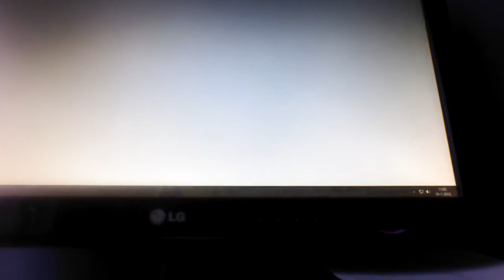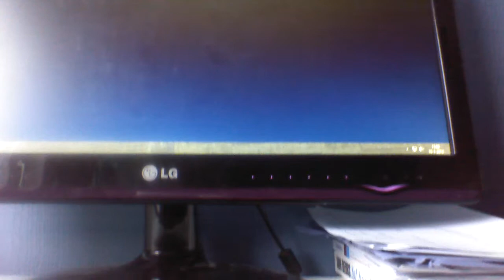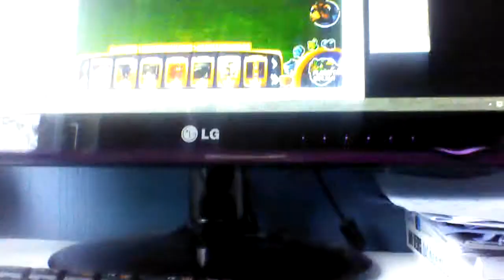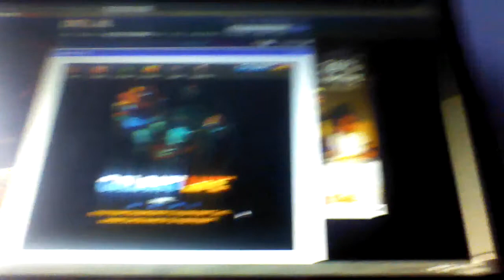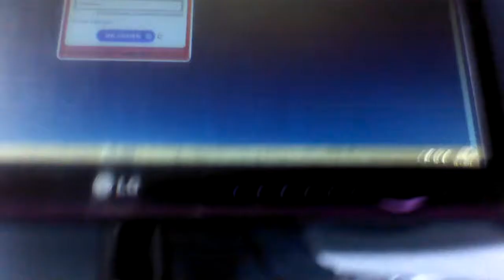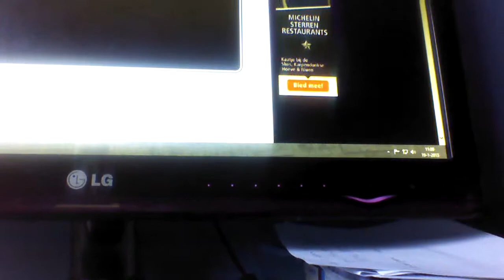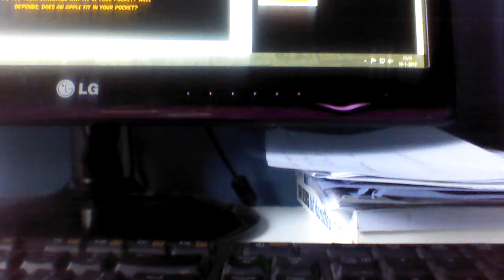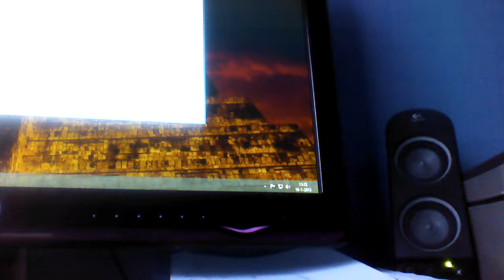Vrienden worden op spel.nl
Hallo jacoververs wacht woord is ..ver vers